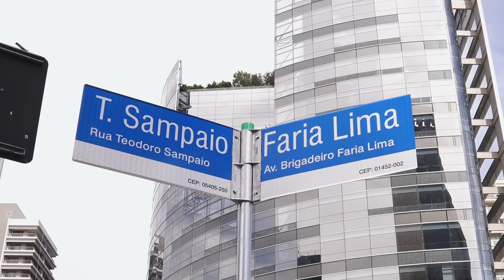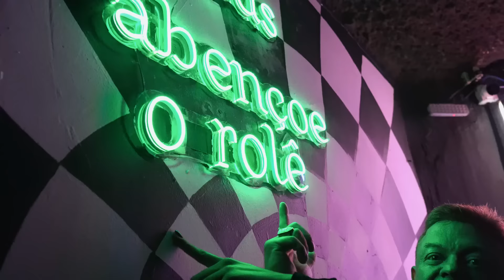PINDUCA FICOU DOIDÃO NA BALADA | RAFAEL BRANDÃO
EBOOK - Evolua seu shape em 12 semanas!

Faça parte do Brandão Team!

Deixe sua opinião e sugestão nos comentários. É muito importante pra nós.

O Rafael Brandao TV busca trazer o melhor conteúdo do esporte Fisiculturismo no Brasil e no mundo.

Técnicas mais avançadas de treinamento, dieta, preparações para competições, tudo isso apresentado por Rafael Brandão, atleta Profissional de fisiculturismo.